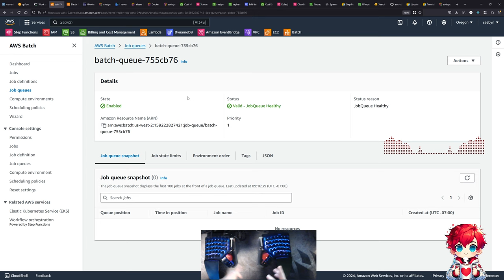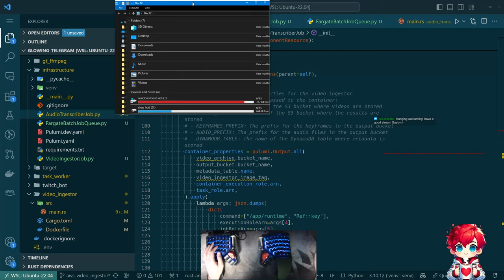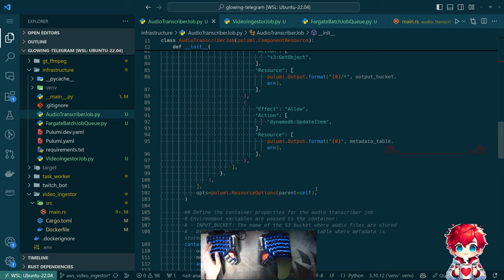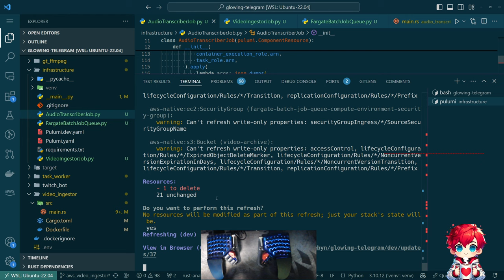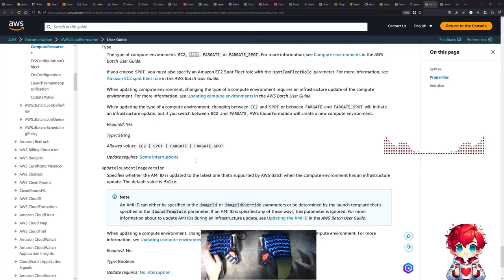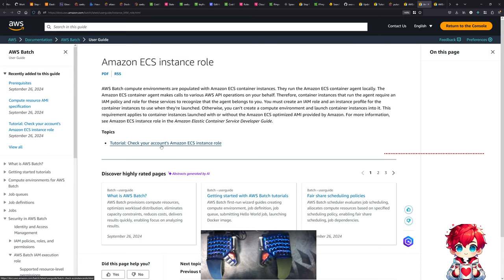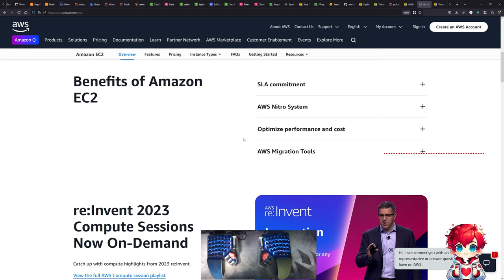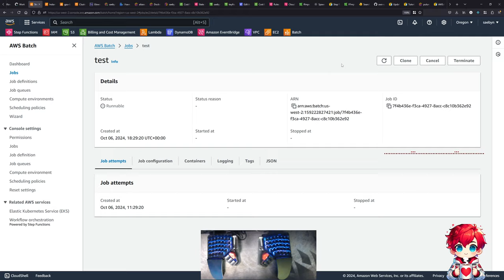GPU batch job queue with AWS spot instances | glowing telegram - Episode 136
In today's video, I focus on refining and enhancing our Rust/TypeScript web app, "Glowing Telegram," by transitioning specific parts to a serverless architecture with Pulumi and Python. This episode addresses the deployment of a GPU batch job queue—a crucial step in optimizing our application's performance on AWS using spot instances for cost-effectiveness.

We dive deeply into job definitions and container properties, investigating how to manage environment variables and connect to ECS roles. This session stands out by troubleshooting roles and compute environments, which is essential to improve our deployment strategy. By the end of the stream, we've successfully configured a managed compute environment and laid the groundwork for automatic job triggering using AWS services.

This detailed exploration brings us closer to a seamless transition to serverless, bridging the functions and operations of our backend with an evolving new UI for Glowing Telegram that we're setting up for future integration.